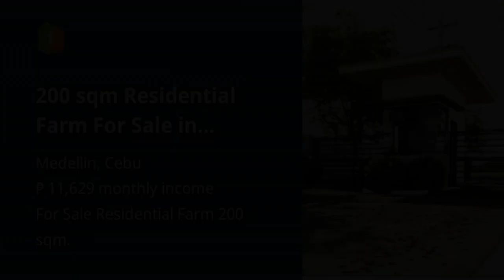200 sqm Residential Farm For Sale in Medellin Cebu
200 sqm Residential Farm For Sale in Medellin Cebu